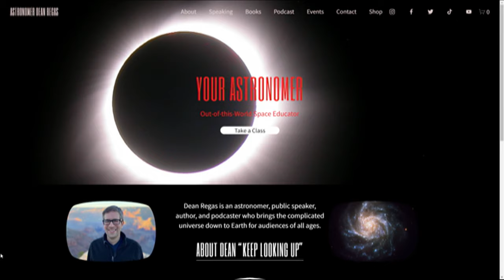Astronomer Dean Regas talk about Dark Sky